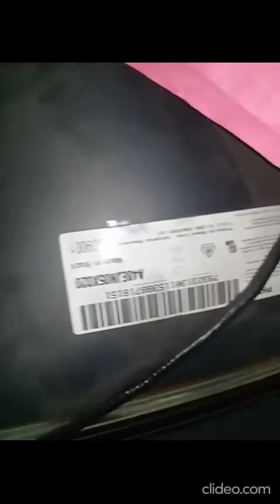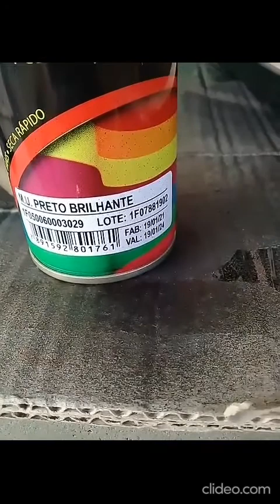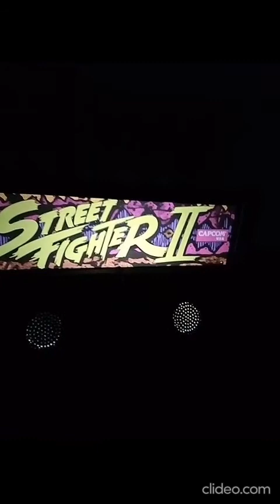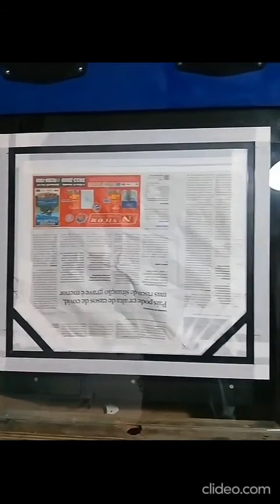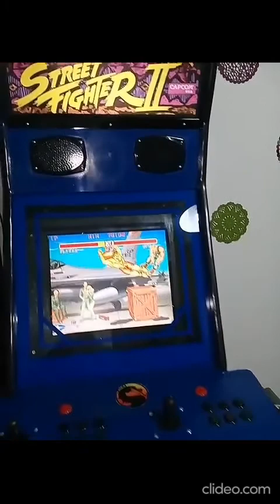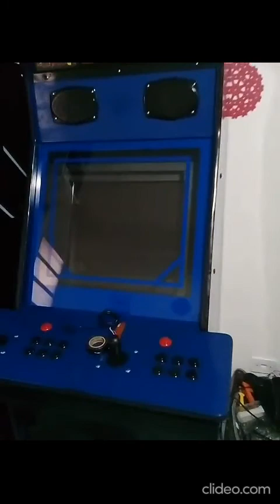Reforma parcial gabinete arcade modelo Capcom com troca do tubo por LCD e sistema ADVmenu MAME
Máquina de um amigo que peguei para fazer uma pequena reforma... Foi trocado o tubo por LCD, colocação do vidro frontal e da marquee e troca da caixa do painel. Alto falantes, controles, botões e outras coisas foram adicionadas.